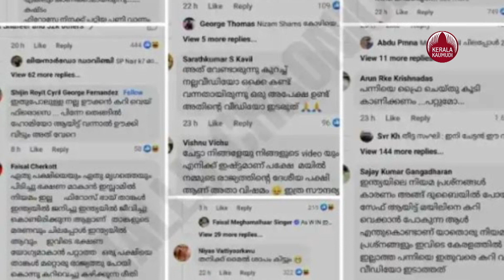മയിലിനെ കറിവെച്ചില്ല ,പകരം ചിക്കന്‍ കറിവെച്ചു | Village Food Channel | Firoz Chuttipara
കറിവയ്ക്കാനായി മയിലിനെ വാങ്ങാന്‍ പോകുന്നുവെന്ന വീഡിയോ പങ്കുവെച്ച യൂട്യൂബര്‍ ഫിറോസ് ചുട്ടിപ്പാറയുടെ പേജില്‍ ദേശീയത ഉയര്‍ത്തി നിരവധി കമന്റുകള്‍ എത്തിയിരുന്നു. ഇതിനുപിന്നാലെ ദുബായില്‍ നിന്ന്  പീലികളുള്ള മയിലിനെ കണ്ടെത്തുകയും വില പറഞ്ഞുറപ്പിക്കുന്നതും ആയ വീഡിയോയും പങ്കുവെച്ചിരിന്നു. ഇപ്പോള്‍ മയിലിനെ കറിവെക്കാതെ  ആ സ്ഥാനത്ത് ചിക്കന്‍ കറി വെച്ചിരിക്കുകയാണ് ഫിറോസ്. ഇത്രയും വിമര്‍ശന്‍ങ്ങള്‍ നേരിട്ടതിനാലും, മയില്‍ ദേശിയ പക്ഷിയായിരുന്നതിനാലും ആണ് കറിവെക്കാതിരുന്നത്. നേരത്തെ പങ്ക് വച്ചിരുന്ന വീഡിയോയില്‍ വാങ്ങിയ മയിലിന്  അഞ്ചു കിലോയ്ക്ക് അടുത്ത് ഭാരമുള്ള മയിലിനെയാണ് വാങ്ങുന്നത്. ആയിരം രൂപയ്ക്കടുത്താണ് ഒരു മയിലിന്റെ വിലയെന്നും വീഡിയോയില്‍ പറയുന്നുണ്ട്. എന്നാല്‍ ഈ വീഡിയോയ്ക്ക് താഴെയും മയിലിനെ കറവയ്ക്കുന്നതിനെതിരെ ശക്തമായ രോക്ഷമാണ് ഉയരുന്നത്. 'ഇന്ത്യയുടെ ദേശീയ പക്ഷിയാണ് മയില്‍ വീഡിയോ ഇടുമ്പോള്‍ സൂക്ഷിക്കുക. പുറകെ നിയമനടപടികള്‍ നേരിടേണ്ടി വന്നേക്കാം' എന്നായിരുന്നു ഒരു കമന്റ്. ഡിസ്‌ലൈക്ക് അടിച്ച് ചാനല്‍ പൂട്ടിക്കാനും ആഹ്വാനും നടത്തുന്നുണ്ട്.